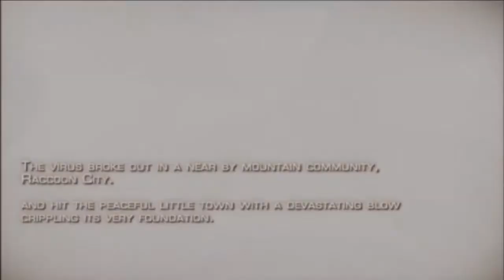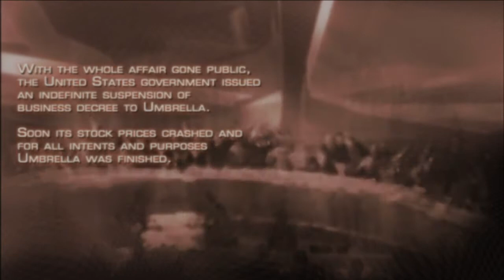Leon Is Back!!!!! Resident Evil 4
Welcome To Resident Evil 4!
People Are Crazy!
More New Video's Coming Soon
Have A Great Day/Night~EmpHawk